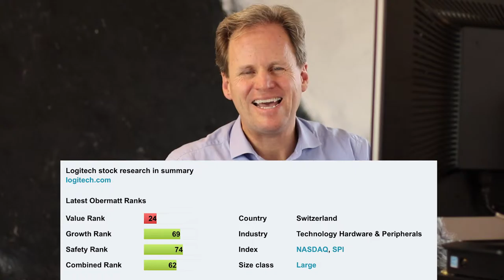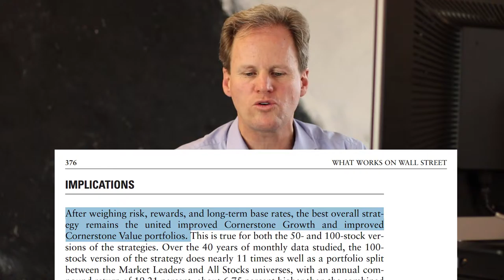Despite video conferencing boom - Neither Logitech nor Microsoft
A friend recommended that I buy Logitech. The reason is that companies are now cutting their travel budgets and instead, utilizing video conferencing.  This should cause a rise in their stock.  Sounds logical. As always, I look first at the Obermatt Ranks.
Logitech has a Value Rank of 24 That’s quite a low rank. It means that only 24% of all companies are more expensive than Logitech. Or, in other words, 76% of all companies are cheaper than Logitech. That’s not a good reason to buy.

There is another company that might profit from video conferencing, namely, Microsoft, which bought Skype. While Microsoft’s Value Rank is better at 52, all other ranks are very bad As a result, I am not going to buy Logitech or Microsoft. Their stories sound nice, but the facts are not in their favor.
Why do I adamantly adhere to the Obermatt Ranks?  The reason is that finance experts know that you should stick to the rules and the facts. Emotions will just end up costing you money in the end. This is why I want a good Obermatt rank when I buy stocks. Neither Logitech nor Microsoft meet this requirement.